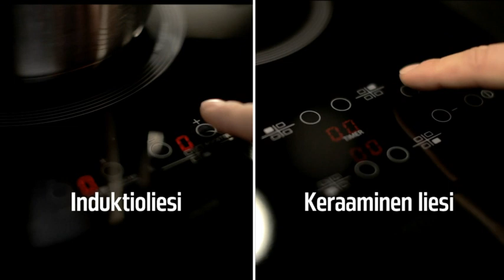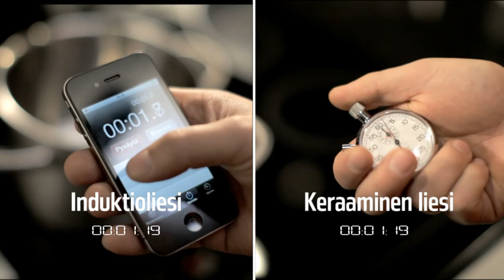Expert testaa: Induktioliesi vs. Keraaminen liesi